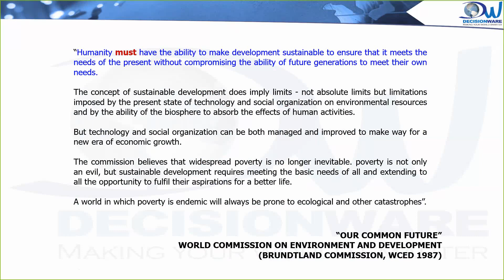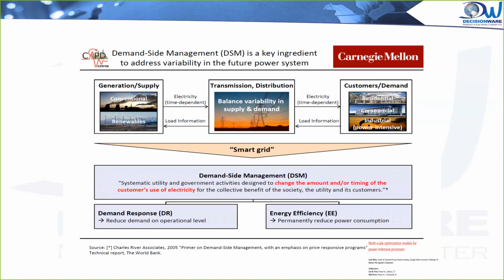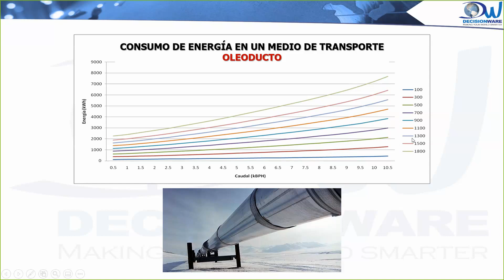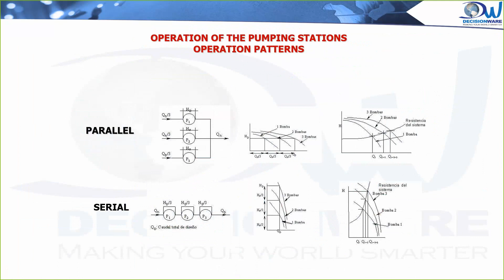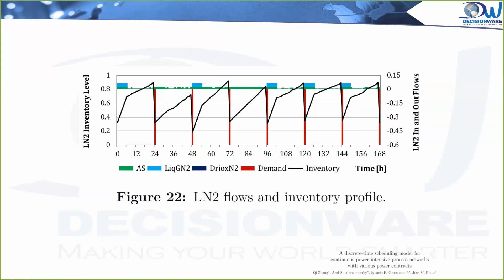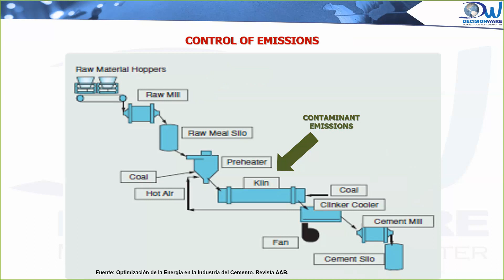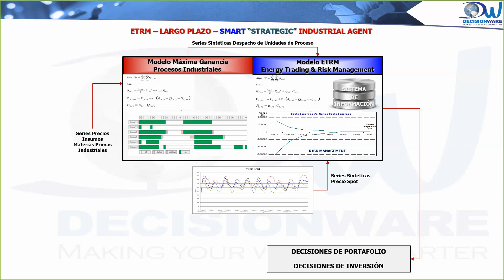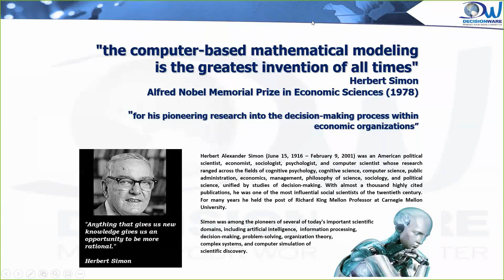RCADT - Smart Grids y Eficiencia Energetica Industrial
Smart Grids and Industrial Energy Efficiency. Spanish